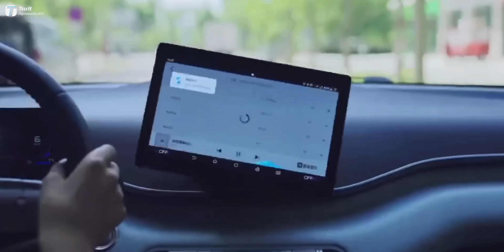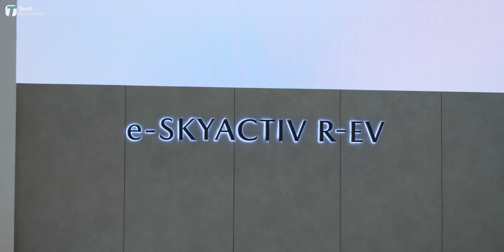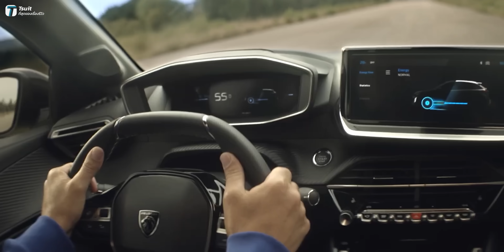ครั้งประวัติศาสตร์! รวมรถใหม่ ไฟฟ้า-น้ำมัน-ไฮบริด ครบทุกแบรนด์ มอเตอร์โชว์ 2024 - [ที่สุด]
T-suit 'ที่สุด'ของเรื่องรีวิว พาทุกคนมาเดินงาน Bangkok International Motor Show 2024 พามาดูรถไฮไลต์เด่นที่น่าสนใจเหมือนคุณมาเดินด้วยตัวเอง ครบ จบ ในคลิปเดียวเช่นเคย! บอกเลยว่าปีนี้รถใหม่เต็มไปหมด!

สารบัญวิดีโอ:
00:00 Intro
00:20 ZEEKR
00:51 XPENG
01:27 BYD
02:29 NETA
02:40 CHANGAN
03:08 AION
03:20 MG
04:03 GWM
04:15 VINFAST
04:53 Toyota
05:03 Lexus
05:17 Isuzu
05:28 NexPoint
05:39 Honda
05:48 Ford
06:10 Mitsubishi
06:21 Nissan
06:30 Suzuki
06:45 Mazda
07:10 Hyundai
07:36 KIA
08:00 Peugeot
08:17 Jeep
08:31 Volvo
08:37 Maserati
08:55 Audi
09:12 Mercedes-Benz
09:42 BMW
09:57 Mini
10:02 Porsche
10:12 Bentley
10:21 Lotus
10:41 Rolls-Royce
10:51 สรุป